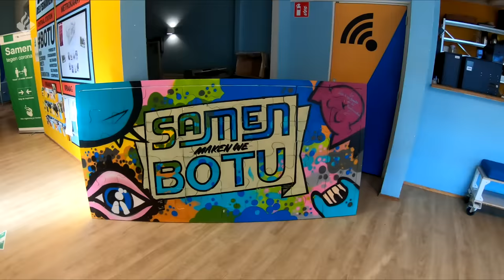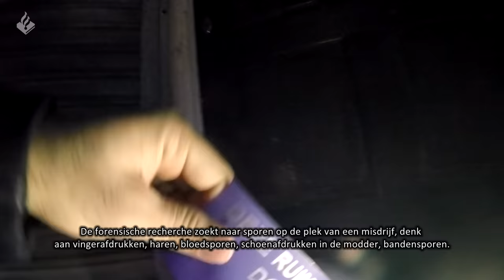Politie Eenheid Rotterdam | Basisteam Delfshaven | Jeugdagent Cemal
Welkom bij weer een nieuwe video. Vandaag twee diensten in een vlog.
Ik heb dienst samen met Jeugdagent Cemal van het basisteam Delfshaven in de eenheid Rotterdam.

⇨ Post:
- Hoofdstraat 54
- 3972 LB Driebergen
- Afdeling communicatie

⇨ Materiaal:

- 2x Gopro 5
- 1x Gopro 7
- 1x Sony A6400
- 1x Panasonic HC-X1000

⇨ Montage:
- Edius
- Adobe Pro